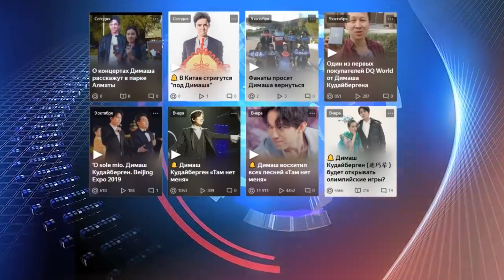🔔 «Біргеміз» Канат и Светлана Айтбаевы. Улыкпан, Фарида Жолдасовы. Медет, Медет-Клары Салыков (SUB)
Канат-Света Айтбаевы, Улыкпан, Фарида Жолдасовы, Медет-Клара Салыковы.  «Біргеміз»(Песня: У. Жолдасов, слова: С. Дуйсенгазин).
Клип на новую песню «Вместе» в исполнении звездной пары страны - Каната-Светы Айтбаева, Улыкпана, Фариды Жолдасова и Медет-Клары Салыков. Авторы песни - композитор Улыкпан Жолдасов и поэт Серикзат Дуйсенгазин. Песня посвящена единству Казахстана.